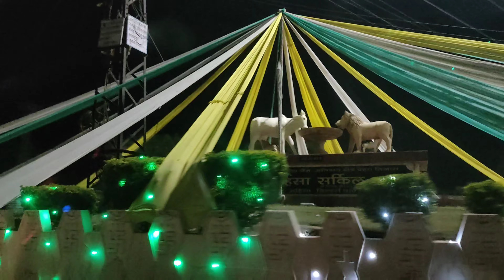HAPPY DIWALI 2022 🪔 || motan pariwar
HAPPY DIWALI 2022 🪔 || motan pariwar || diwali #2022

diwali 2022
diwali
diwali vlog
etv diwali event 2022
diwali shopping 2022
2022 diwali
choti diwali 2022
ayodhya deepotsav 2022
jaipur diwali 2022
ayodhya diwali 2022
diwali 2022 special
diwali 2022 kab ki hai
diwali party 2022
diwali 2022 fireworks
diwali status 2022
diwali comedy 2022
nakkalites diwali 2022
vadivarchi diwali 2022
happy diwali
diwali video
2022 diwali in dubai